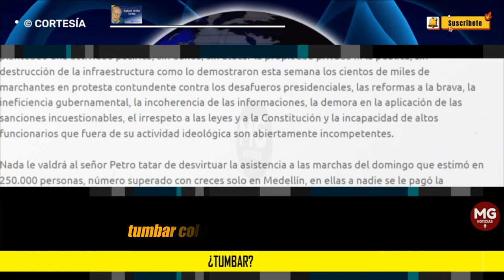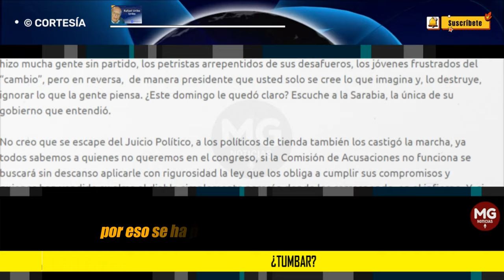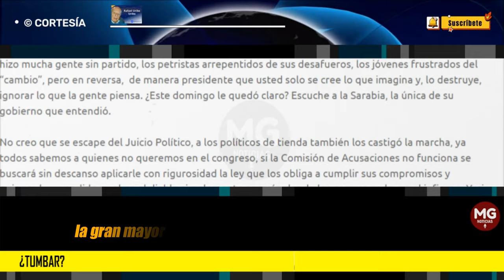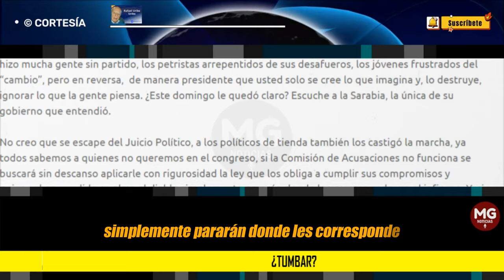¿TUMBAR? 📢 Columna Rafael Uribe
Según el trino de Gustavo Petro en X donde afirma que está en peligro la democracia porque se pretende tumbar o matar al presidente, ¡que atrevido!, se está tumbando el mismo por cuatro razones de fondo: la soberbia, que le ha impedido escuchar las sensatas sugerencias de muchos expertos para que las reformas sean para mejorar y prosperen adecuadamente en el congreso; la compra de conciencias a políticos de tienda que venden su alma al mejor postor, para sacar adelante los esperpentos concebidos para manejar a su antojo recursos que no le corresponden, el de la salud y los ahorros pensionales por ejemplo; el ocultamiento de los dineros que exceden los topes de las campañas que, como no hay nada oculto bajo el sol, cada nuevo día le van apareciendo; y el Proyecto Constitucional copiado de los cubanos, venezolanos y nicaragüenses para perpetuarse en el poder como Castro, Chaves-Maduro y Ortega.
columna RAFAEL URIBE